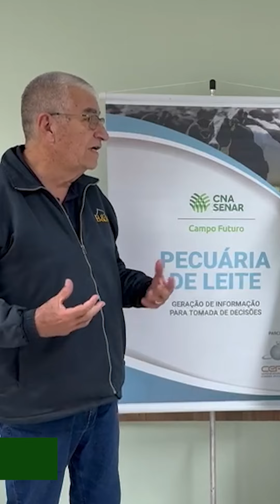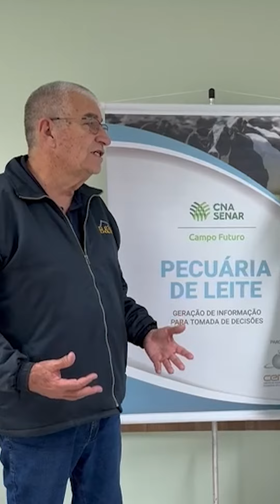Campo Futuro: Pecuária de leite - Cascavel (PR)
Campo Futuro realiza levantamento dos custos de produção de leite na região de Cascavel (PR).